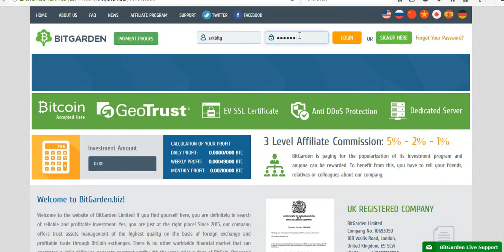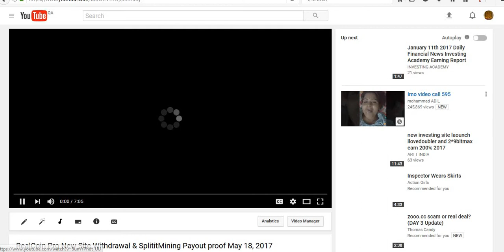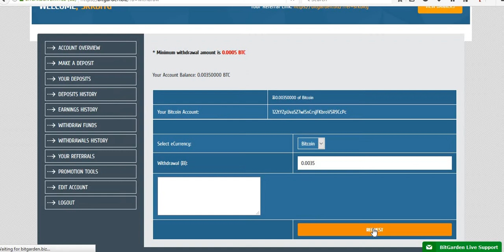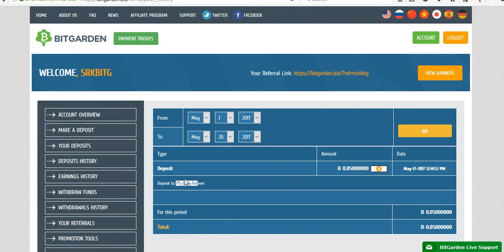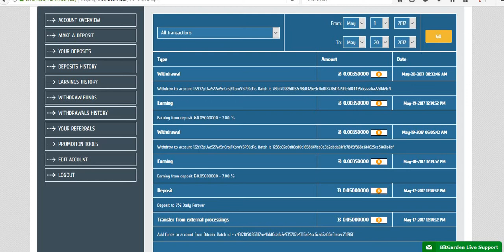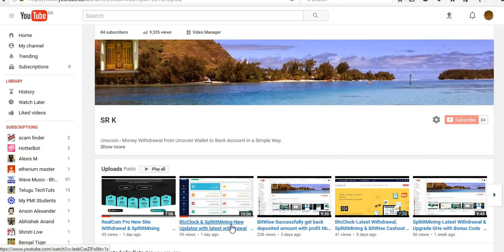BitGarden-New Site Withdrwal Proof (May 20, 2017)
Friends., Better without wasting time join wtih the link below & earning money with your investments if and only if you are interested.
Whats app me (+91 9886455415) for any assistance